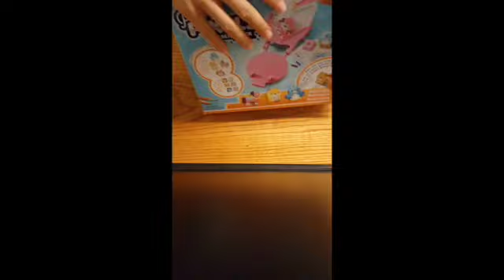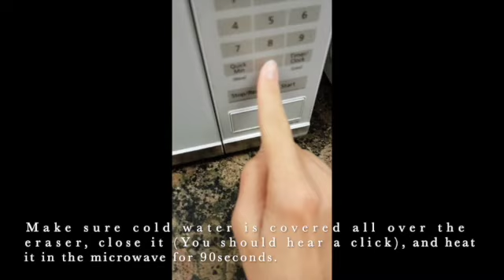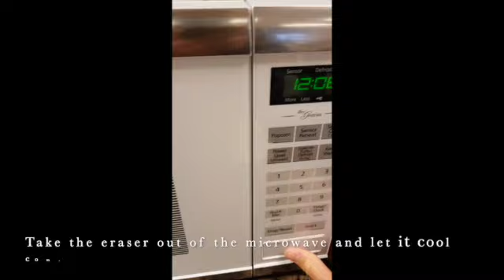Create your own eraser: Pretty Pixels Eraser Maker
There is no sound in this video.

In this video, we are showing how to make our own eraser using Pretty Pixels Eraser Maker.

You can buy this eraser maker and give it a whirl. It is fun!